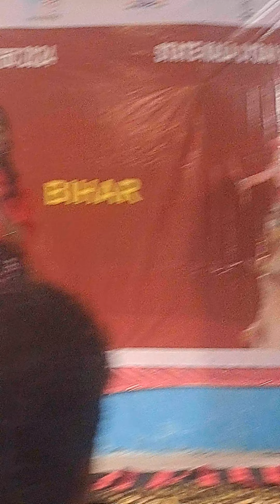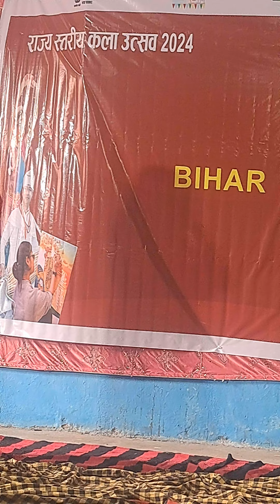BNC.भ्रूण हत्या बंद करो बेटी बचाओ बेटी पढाओ नाटक।Nandan School।STOP CHILD Death Drama।Beti bachao।